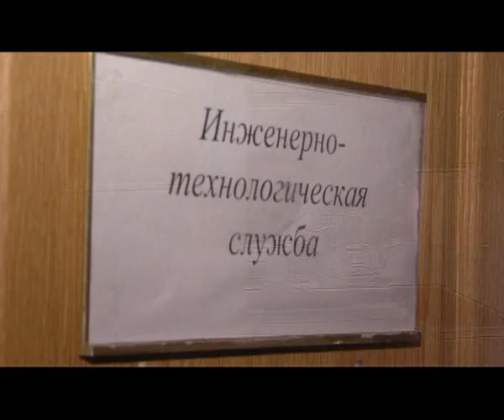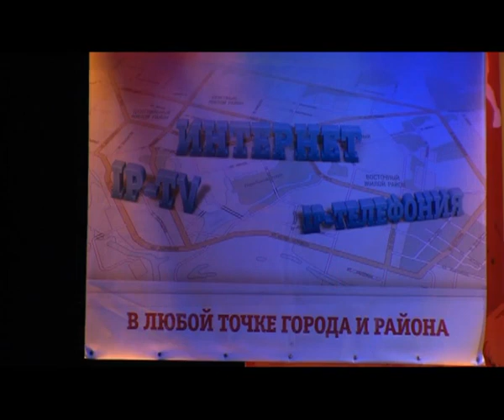В центре событий. 24.02.14. 16+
Новости Сургута за 24 февраля в программе "В центре событий". Итоги дня подводит ведущая Дарья Давыдова.
В выпуске:
- Бюджет округа увеличили на 400 миллионов рублей
- Сроки ввода социальных норм потребления электроэнергии в России перенесли
- Наша съемочная группа решила провести одну смену с аварийной бригадой районной управляющей компании "УТВИВ"
- Ночью с субботы на воскресенье, в "Старбанке" на улице Ленина произошло ЧП
- Сегодня - начало масленничной недели
- В сургутской филармонии подвели итоги творческого сезона